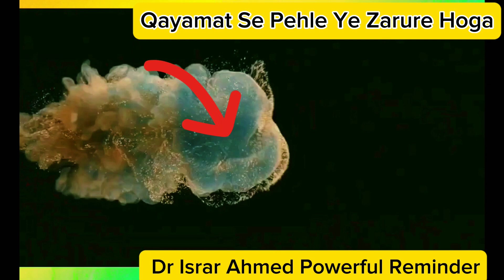📌👆My Reaction On Qayamat Se Pehle Ye Zarure Hoga Prediction Hope - END OF TIME |Dr israr ahmed bayan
📌👆My Reaction On Qayamat Se Pehle Ye Zarure Hoga..Prediction Hope - END OF TIME -Dr Israr Ahmed Powerful Reminder | Dr Israr Ahmed
Dr.Israr Ahmed Powerful bayan WATCH THIS EVERYDAY And Change YOUR LIFE

 shorts|
 short|
dr israr ahmed emotional bayan|
iman
 iman by dr israr
 yaqeen
learn with me
✨✨ JAJHAKALLAH KHAIRAN ✨✨